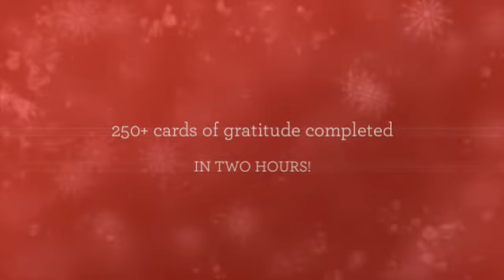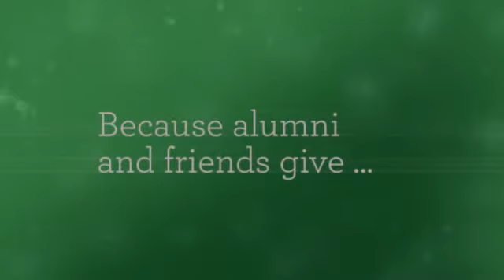Giving Tuesday 2014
GivingTuesday at Westminster College, Fulton MO.